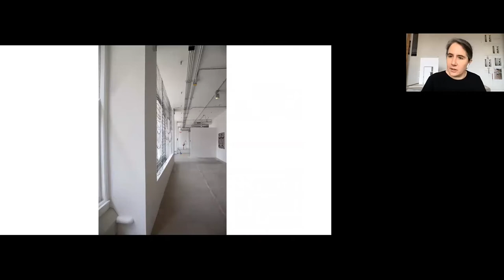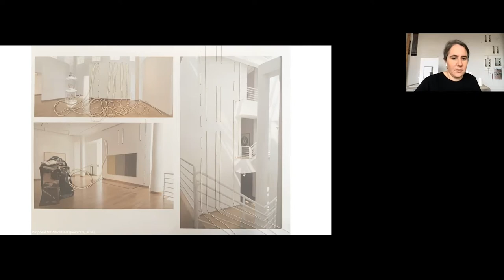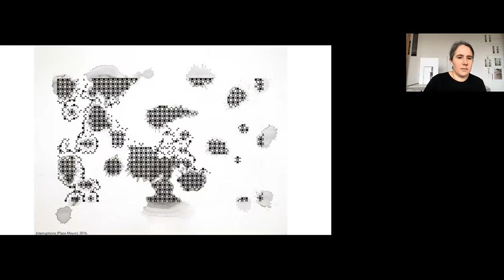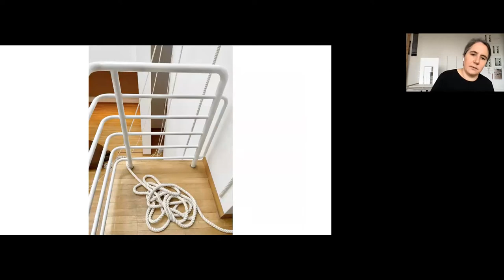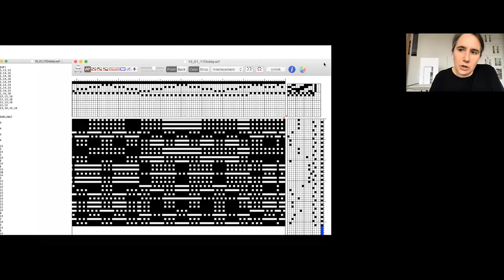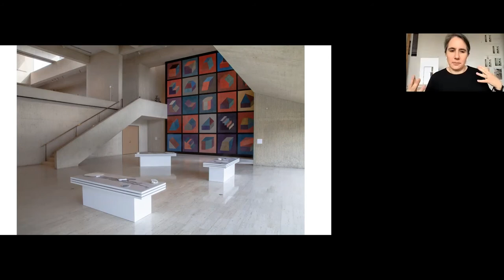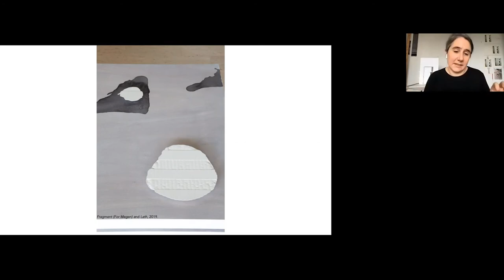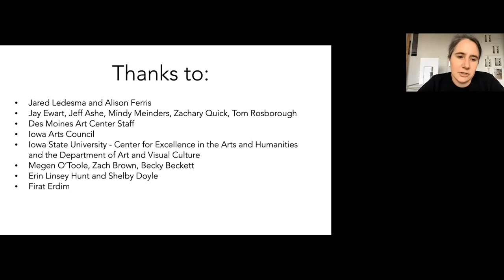4.18.21 Artist Olivia Valentine Public Lecture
Artist Olivia Valentine gives an illustrated presentation about her work and ideas she explores in her projects 'Mediate/Equivocate' and 'The shadow is my body' featured in the Art Center's 2021 Iowa Artist exhibition.